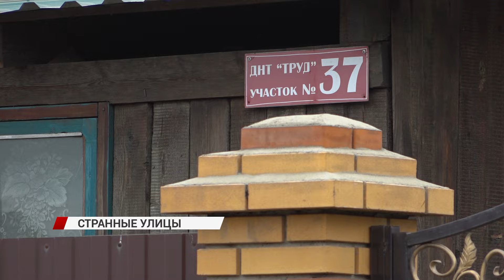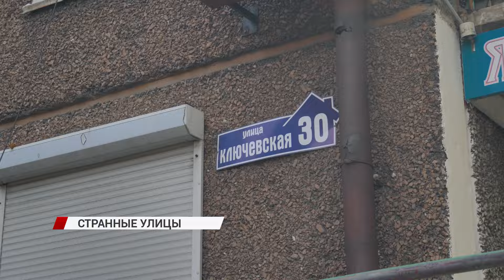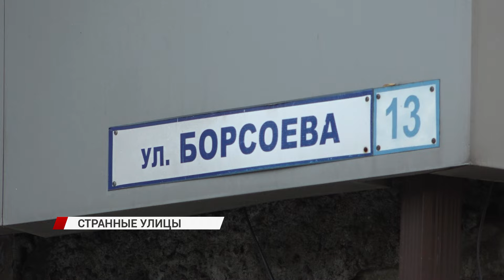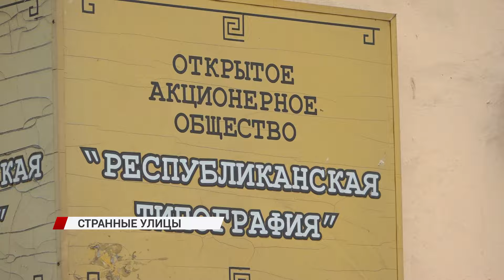Странные улицы в Улан-Удэ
Улица без домов, путаница с адресами, причудливые названия. Мы сделали обзор 5 самых странных, на наш взгляд, улиц города, которые удивляют, либо приводят в недоумение, и поинтересовались мнением горожан.